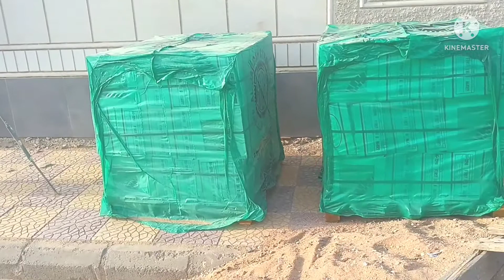Tiles fitting 30×30/how to install, ground flooring,Technique install Tile design skimming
Tiles fitting 30×30/how to install & ground flooring/ Technique install Tiles.